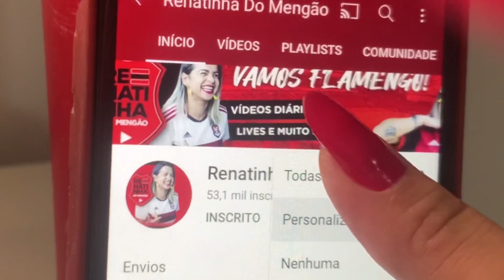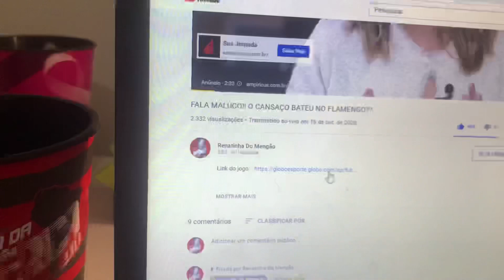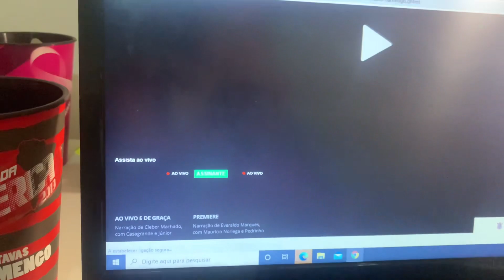CORINTHIANS X FLAMENGO / saiba como será a transmissão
Como assistir o jogo Corinthians x Flamengo ao vivo e com imagens, grátis, pela internet.

Transmissão: A Globo transmite para todo Brasil com narração de Cleber Machado e comentários de Casagrande e Júnior. O Premiere transmite com narração de Everaldo Marques e comentários de Mauíricio Noriega e Pedrinho. Na internet, o ge transmite ao vivo e de graça para o todo o Brasil.

COMO ASSISTIR JOGO DO CORINTHIANS X FLAMENGO AO VIVO

COMO ASSISTIR JOGO COM IMAGENS

CORINTHIANS X FLAMENGO

JOGO AO VIVO

ONDE VAI PASSAR O JOGO DO FLAMENGO